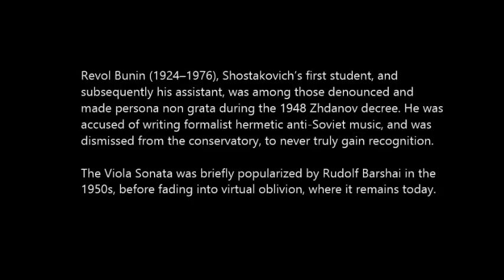Revol Bunin, Sonata for viola and piano, II. Andantino • V.Dinerchtein (viola), T.Chitadze (piano)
Revol Bunin (1924–1976), Shostakovich’s first student, and subsequently his assistant, was among those denounced and made persona non grata during the 1948 Zhdanov decree. He was accused of writing formalist hermetic anti-Soviet music, and was dismissed from the conservatory, to never truly gain recognition.
The Viola Sonata was briefly popularized by Rudolf Barshai in the 1950s, before fading into virtual oblivion, where it remains today.